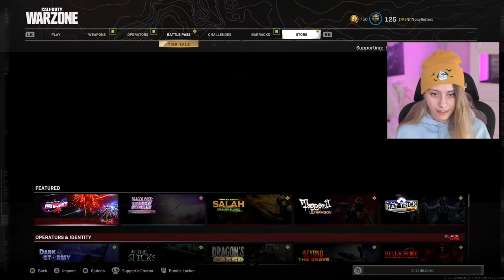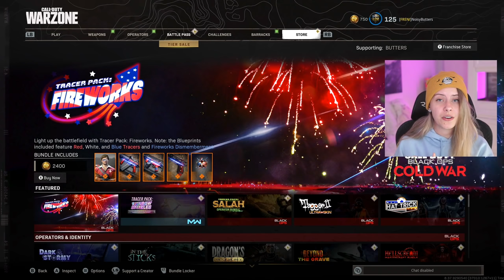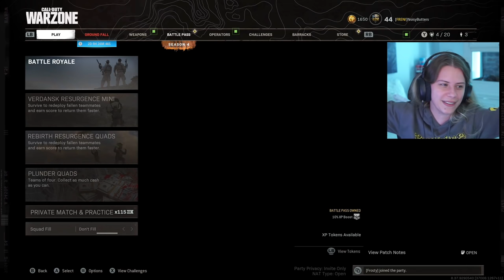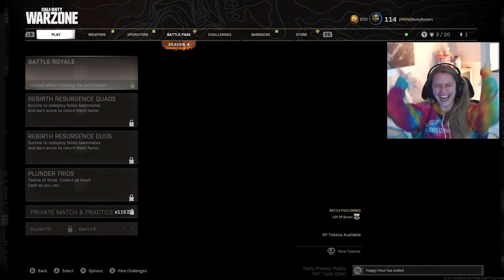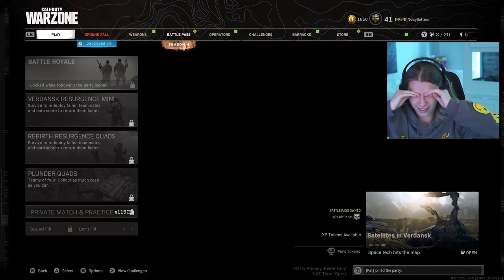EVEN MORE WARZONE WITH FRIENDS, NICE SNIPES, AND FUNNY MOMENTS! #3 | NoisyButters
More Warzone with friends! I love these videos, just a compilation of clips that made me laugh, snipes, wins, etc.

CHECK OUT MY G FUEL ENERGY FLAVOR STAR FRUIT (use Code: BUTTERS)

If you're reading this, comment, "SAVE THE RECON DRONE"